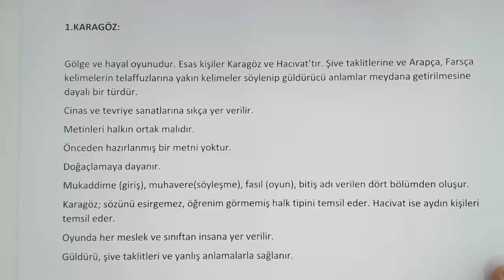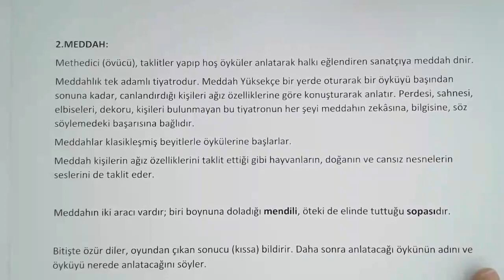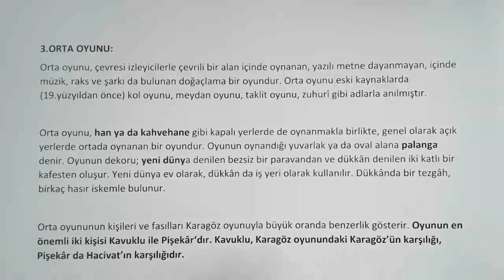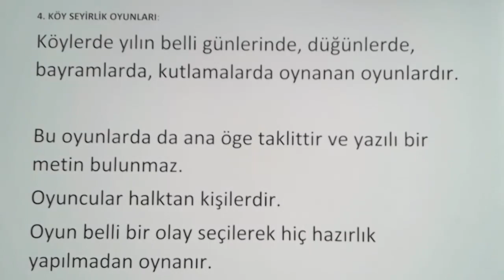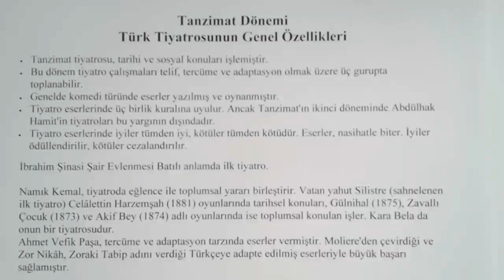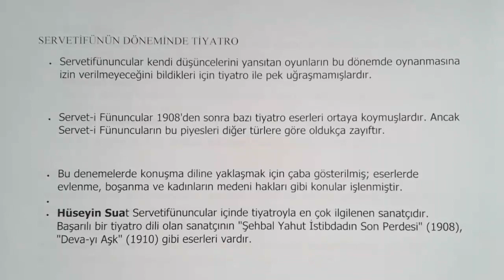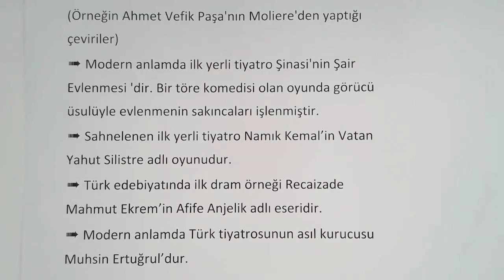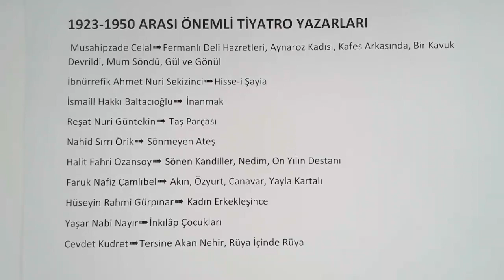TİYATRO 1 & ROGER HOCA